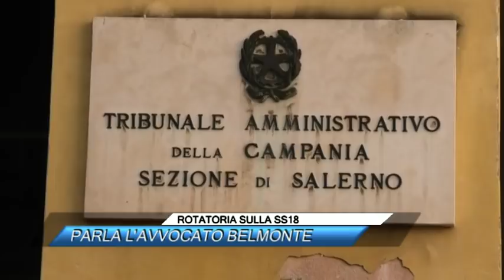ROTATORIA SULLA SS18, PARLA L'AVVOCATO BELMONTE